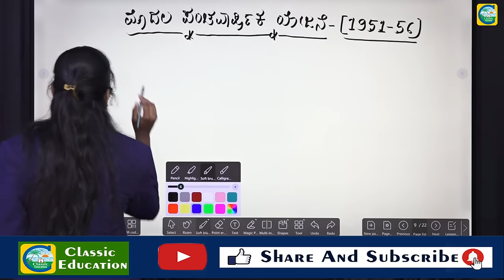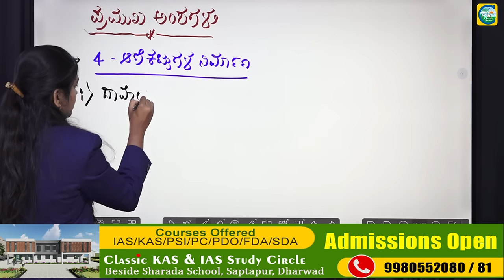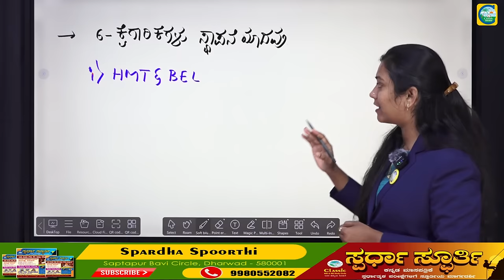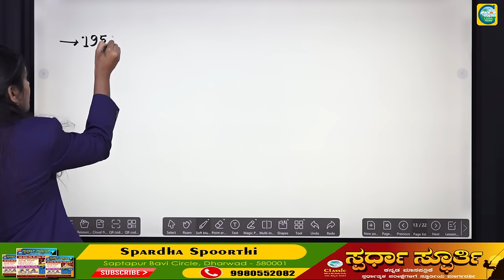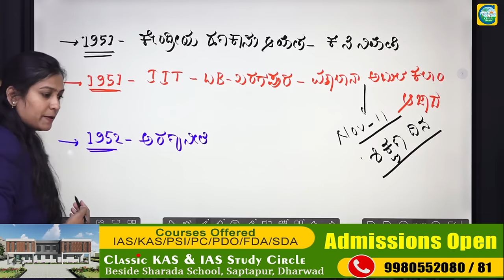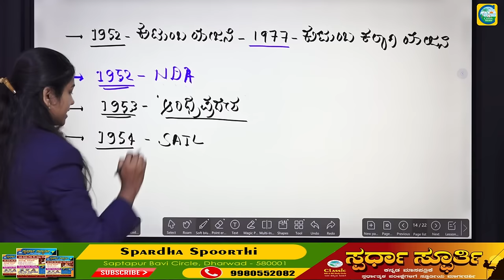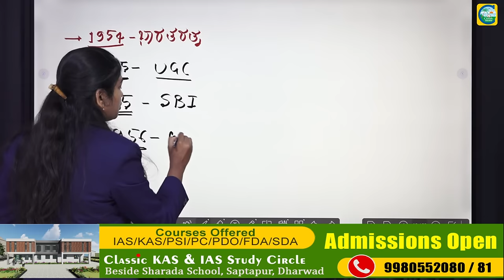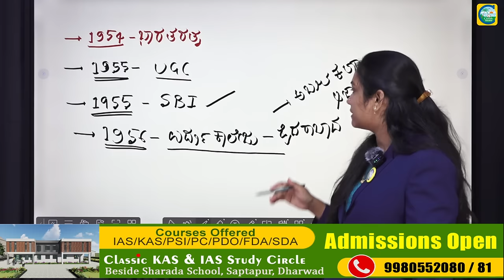ಮೊದಲನೆ ಪಂಚವಾರ್ಷಿಕ ಯೋಜನೆ || Priyanka Pattar